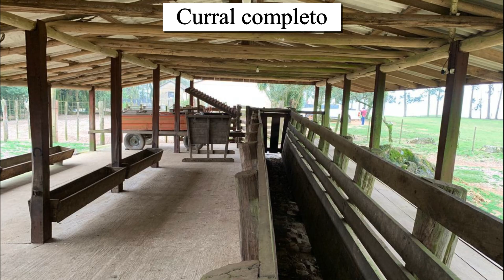PROPRIEDADE DE 59 HA NO RS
⚜️ Propriedade de 59 Ha.

📍 Região de Soledade-RS.

• Área com dupla aptidão;

• Estrutura completa para pecuária;

• Potencial de plantio em 55% da área;

• Casa;

• Galpão para maquinário;

• Curral completo;

• Propriedade toda cercada;

• 2 Açudes e poço artesiano;

• 13 Km do asfalto;

💰 Preço: 680 sacas por Ha
Prazo a combinar

SABADINI IMÓVEIS

CRECI RS n° 53.950 F

CRECI RS n° 26.389 J